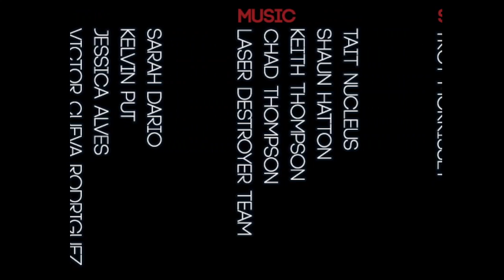One Hell of an Ending- Always Sometimes Monsters (end)- GamesRHard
Howdy Neighbors!
This is Always Sometimes Monsters, a game where you question what lengths you are willing to go to just to get what you want. This episode, we end this wild ride.